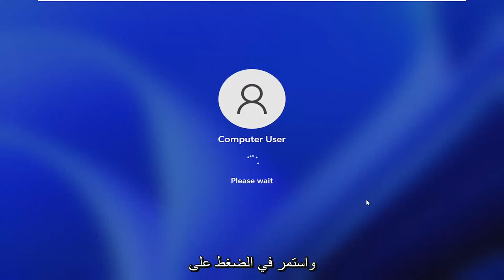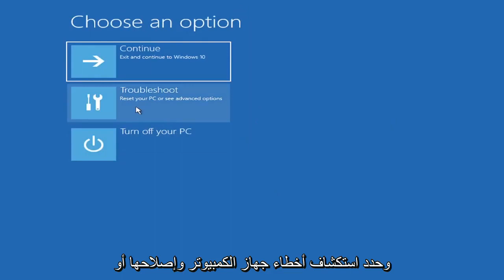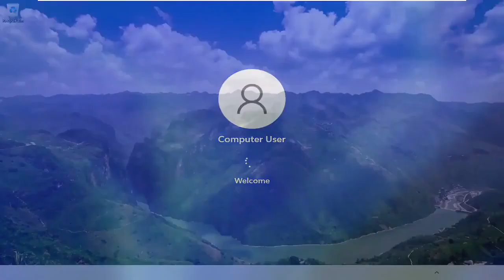اصلاح جميع مشاكل ويندوز Windows 11بسهولة وبدون برامج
كيفية إصلاح مشكلات تسجيل الدخول إلى Windows 11 [برنامج تعليمي]

بالنسبة لجميع الأشياء الجيدة التي يجلبها Windows 11 ، هناك أيضًا عدد كبير من الأخطاء التي تجعل تجربة "الجيل التالي" أقل من مثالية. إحدى المشكلات المزعجة التي تؤثر على العديد من المستخدمين الأوائل هي الموقف الذي يتعطل فيه المستخدمون عند شاشة تسجيل الدخول - لا يظهر نموذج تسجيل الدخول ، لذا يلزم إعادة التشغيل للتمهيد بنجاح.

إذا كان جهازك جديدًا بما يكفي لدعم كليهما ، فإن تمكين TPM (اختصار لـ Trusted Platform Module) والتمهيد الآمن غالبًا ما يكون سهلاً للغاية. ليست هناك حاجة إلى مهارات خاصة ، وستقوم فقط بالنقر فوق القوائم. إذا لم تسمع مطلقًا عبارة "قائمة BIOS" ، فقد تشعر بأنك خارج عناصرك ، لكن لا تخف. مع قليل من الصبر ، يمكن لأي جهاز توقيت أول القيام بذلك.

في بعض الأحيان يتم تشغيل جهاز الكمبيوتر الخاص بك كما تتوقع ، تصل إلى شاشة تسجيل الدخول إلى Windows ، ولكن بعد ذلك يحدث شيء ما. قد يتجمد جهاز الكمبيوتر الخاص بك أو يعيد التشغيل من تلقاء نفسه أو يتوقف فقط ولا يستجيب لأي شيء تفعله.

ربما ترى شاشة تسجيل الدخول ولكن بعد إدخال كلمة المرور الخاصة بك ، لا يحدث شيء. من ناحية أخرى ، ربما يمكنك تسجيل الدخول ولكن بعد ذلك يتجمد Windows ويتعين عليك إعادة التشغيل يدويًا. ثم مرة أخرى ، ربما يبدو أن Windows قد بدأ ولكن سطح المكتب الخاص بك لا يظهر أبدًا وكل ما يمكنك فعله هو تحريك الماوس حول شاشة فارغة.

بغض النظر عن التفاصيل ، هذا هو دليل استكشاف الأخطاء وإصلاحها لاستخدامه إذا بدأ Windows معظم الطريق ولكن لا يمكنك تسجيل الدخول أو لم يتم تحميل سطح المكتب بشكل كامل.